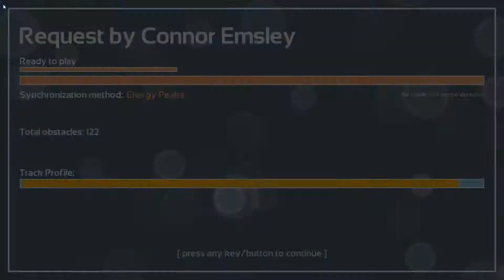Melody's Escape: Pluto Relinquish - 2MB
Song request made by Connor Emsley

Game: Melody's Escape
Song: Pluto Relinquish
Artist: 2MB